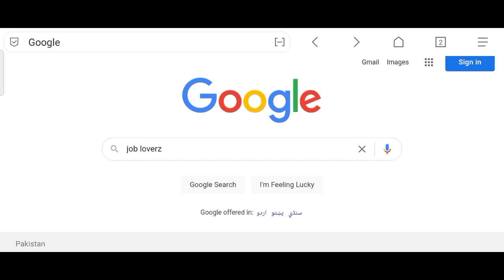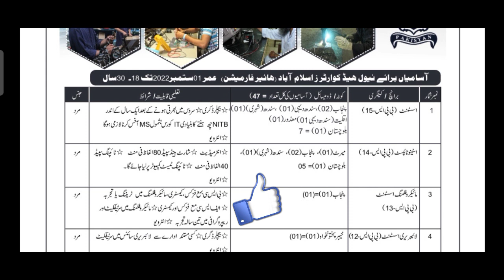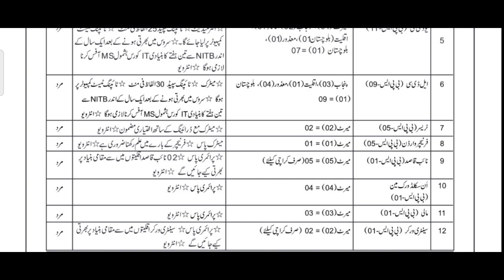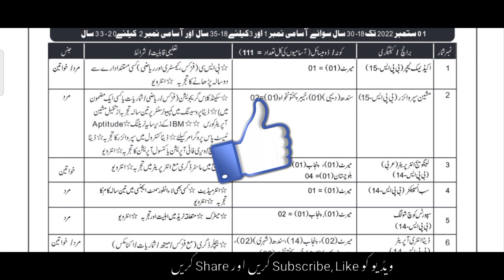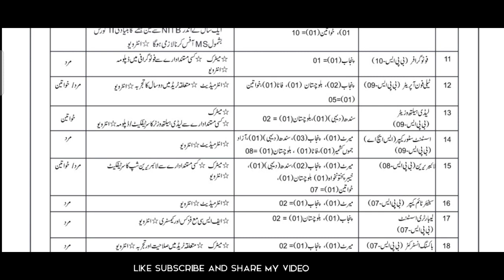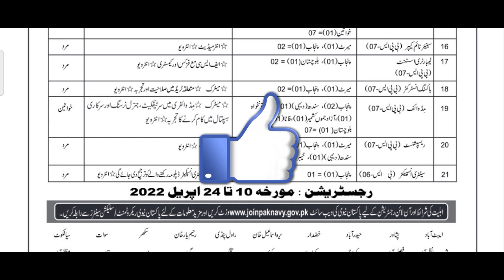Pak Navy Jobs 2022|Join Pak Navy Civilian Jobs 2022 Online Apply | New Jobs 2022 | Govt Jobs 2022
In this video, I'll tell you ( Pak Navy Jobs 2022 | Join Pak Navy as Civilian Jobs 2022 Online Apply | New Jobs 2022 | Govt Jobs 2022) if you want to Apply this job so I'll complete this job update. So let's get started...

Jobs Topic Cover:
- pakistan ranger
- teacher vacancy
- accounting jobs
- ppsc upcoming jobs
- pakistanjobsbank